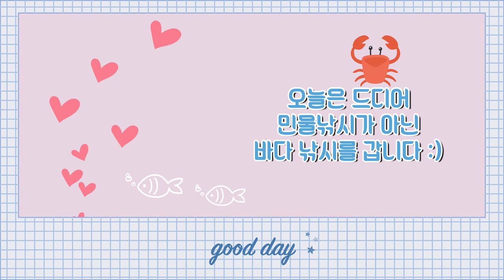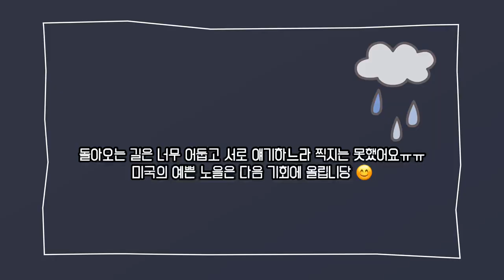🇰🇷🇺🇸/VLOG 7(Eng).Ocean fishing(feat.family)가족들과 바다 낚시!|미국일상|브이로그|신혼부부|힐링영상|Quarantinelife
공식적인 가족 첫 여행 Our first official Family trip 👧🏻👦🏻👦🏻👩🏻👨🏻
가족과 바다로 출동 On our way to the beach with the family 🏖

저희 동네에서 한시간 거리에 있는 바다에서 오랜만에 바다 낚시를 즐겼습니다 ㅎㅎ
We went to a beach about an hour away from our homes to go salt water fishing
요즘 저희는 코로나로인해 갈 곳도 할 것 도 많이 없어서 낚시에 푹 빠졌어요.. ㅋㅋㅋㅋ
우리 모두에게 힘든 요즘 이 시기!!! 저희의 영상으로 조금이나마 힐링 되시길..❤️
There hasn't been much we could do during Covid-19 so we've really gotten into fishing
It's a difficult time for everyone! We hope that our little video helps you relax or feel hopeful

저희의 소소한 일상을 영상으로 공유해요😊
We are trying to share our peaceful days through videos with you all :)

다음 이야기가 궁금하다면..재밌으셨다면?!?
If you're curious about our next episode.. or found this one fun?!?
구독 꾸~~~욱 눌러주세용🙆🏻‍♀️❤️🙆🏻‍♂️